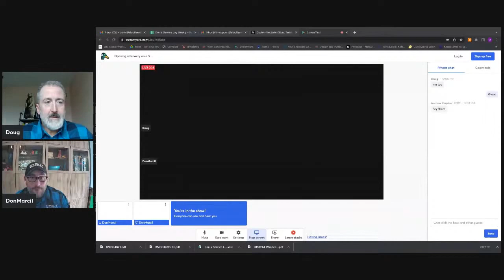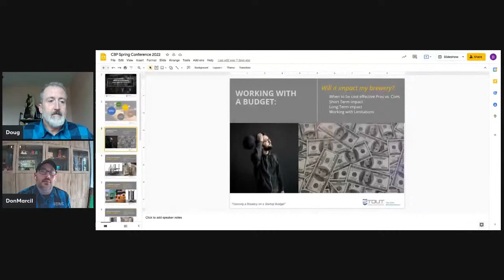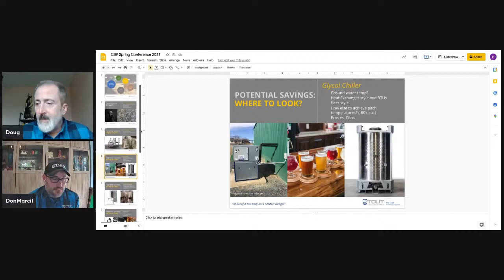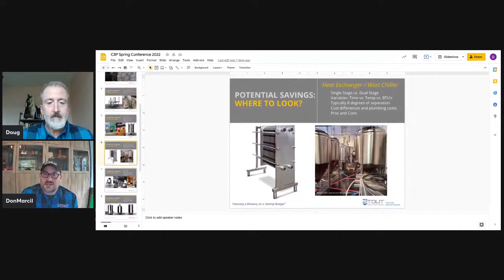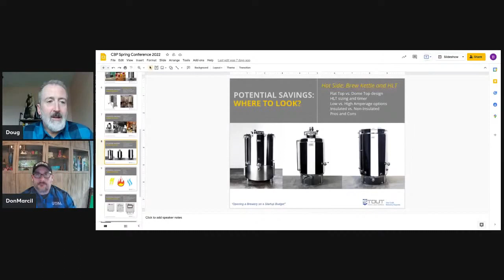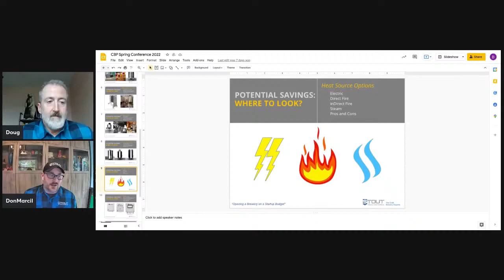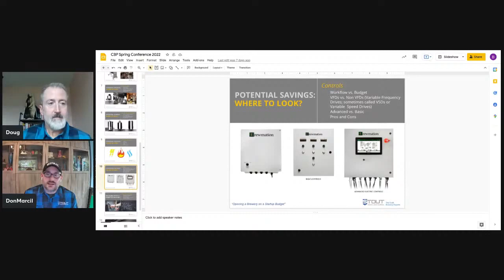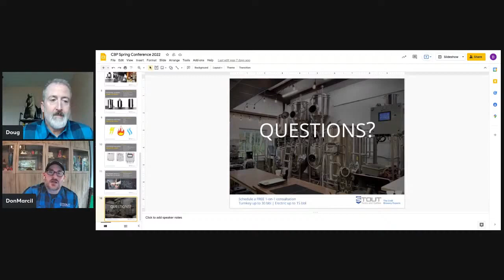Opening a Brewery on a Startup Budget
There are many important factors to consider when opening your own microbrewery. It is not just about what brewing equipment you will purchase and the styles you will brew. Join Don Marcil and Doug Beedy of Stout Tanks and Kettles as they discuss your options and make the best recommendation based on your budget, building, business plan, and specific situation. You have dreamt about opening a brewery for years. Let us help you make it happen.